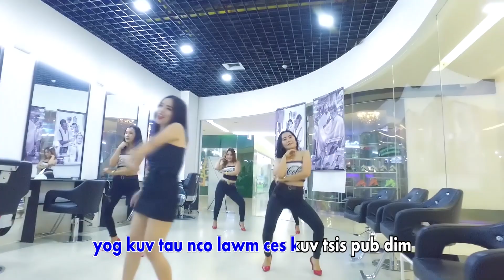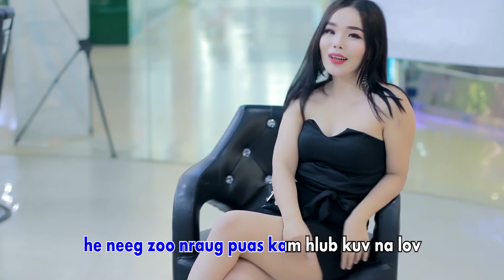Ntsib Neeg Zoo Nraug Karaoke by Celesna Lor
Nkauj HnubProduction
Nyob zoo rau tsoom phooj ywg sawv daws,  peb txoj MUSIC NTSIB NEEG ZOO NRAUG peb tso pub rau tu nyiam xav hu ua si  xwb TXWV tsis pub muaj ua yaj tsis tau kev tso cai los ntawm peb tu ua yog tu tswv yog koj yuam cai koj txhob tu siab rau peb.
 UA TSAUG